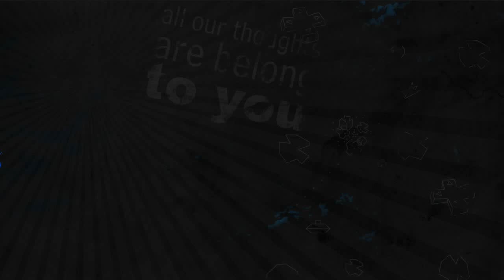Borderlands 2 - An Introduction by Sir Hammerlock